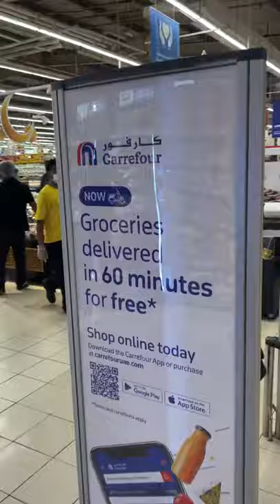Carrefour City Center Sharjah United Arab Emirates 2021